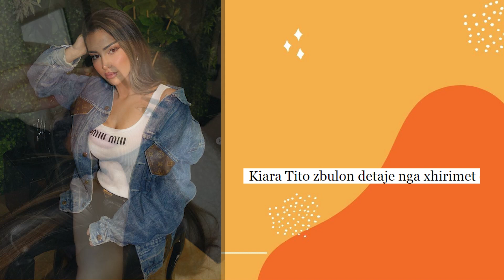Pamje Perrallore ku do behet Emisioni me i ri Kepi i Vipave...Kiara Tito ndan PAMJET me ne!